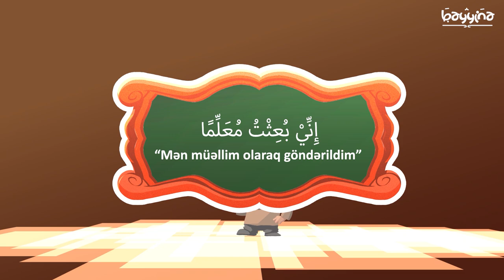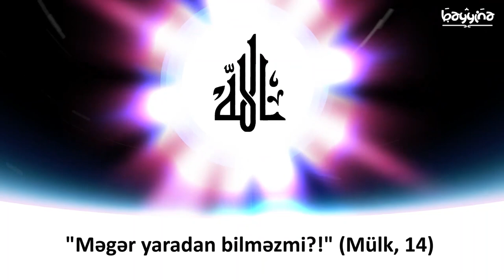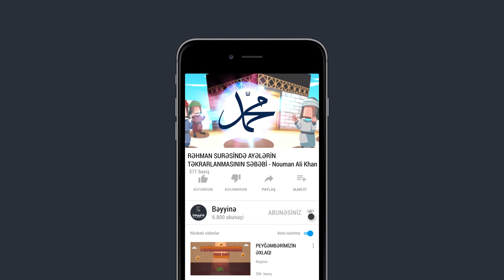RƏHMAN SURƏSİNDƏ AYƏLƏRİN TƏKRARLANMASININ SƏBƏBİ - Nouman Ali Khan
Bu videomuz Qurandakı çox məşhur surələrdən biri olan ər-Rahmən surəsindəki bir neçə ayə barəsindədir. Bu surədə Allah təalə eyni ayəni bir neçə dəfə təkrar edir. “Fəbi əyyi əələ i rabbikumə tukəzzibən..” Rəbbinizin etdiyi hansı yaxşılıqları, hansı nemətləri, hansı qeyri-adi şeyləri yalanlaya bilərsiniz? Nə qədərini inkar edə bilərsiniz? Sənin üçün ətrafındakı nemətləri Allah hazırladığı halda, Allahdan gəldiyini inkar edəbiləcəyin nə qədər nemət var? Bu qədər kor ola bilməzsiniz axı! Allah bu sualları təkrar-təkrar verməyə davam edir... Bəs görəsən niyə O bu sualı bu qədər təkrar edir?

1.  Videonu bəyəndinizsə LİKE düyməsinə tıklayın ki, video daha çox insana çatdırılsın.
2.  Ən yeni videolardan xəbərdar olmaq üçün kanalımıza ABUNƏ olun və "zınqırov" işarəsinə tıklayaraq bildirişləri aktiv edin..